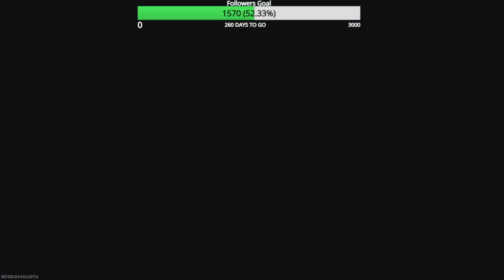Road to Full MW3 Zombie Mastery Episode 172 M4 Golden Ivory